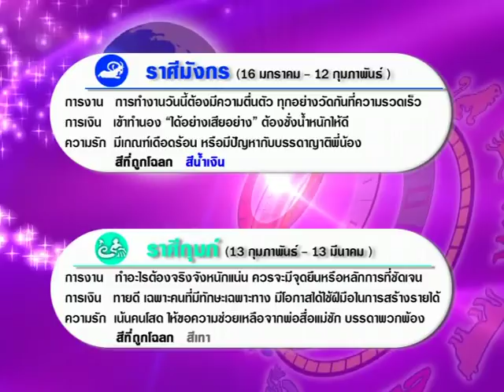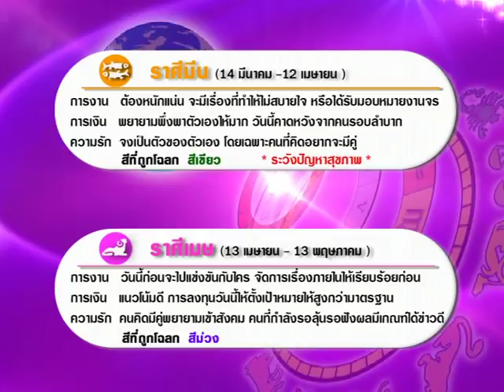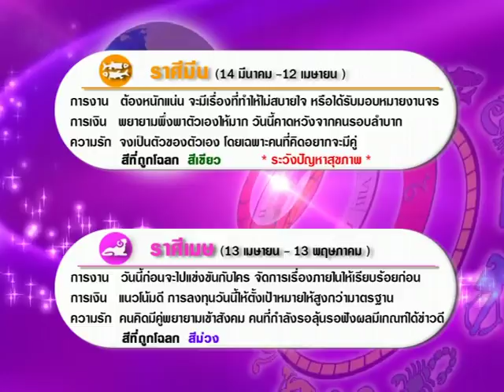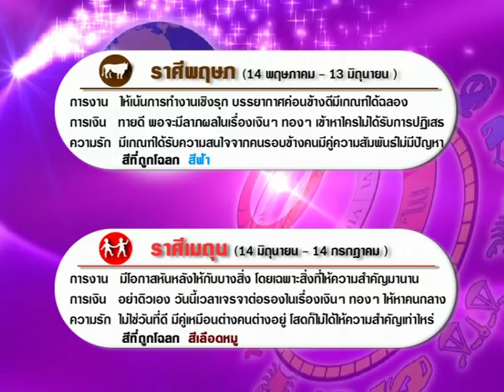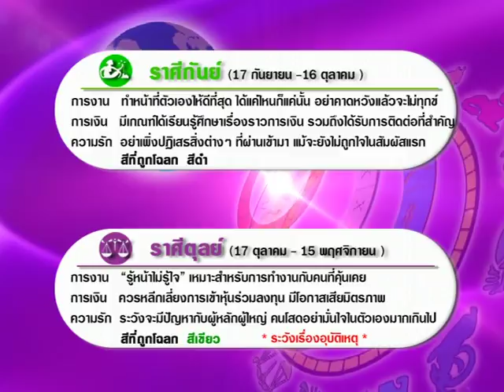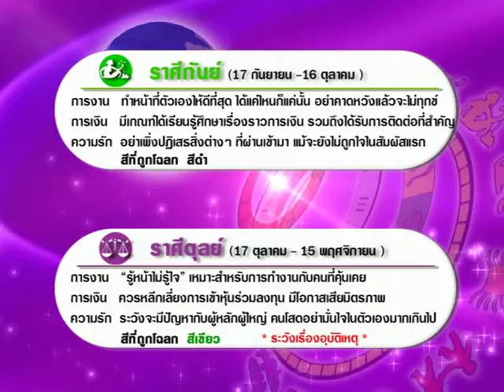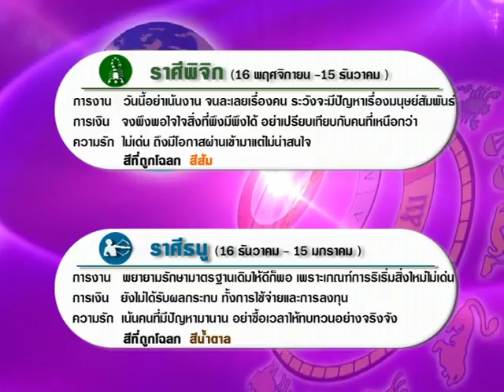รายการเปิดดวง 12 ราศี | 06/02/61 | 3/4